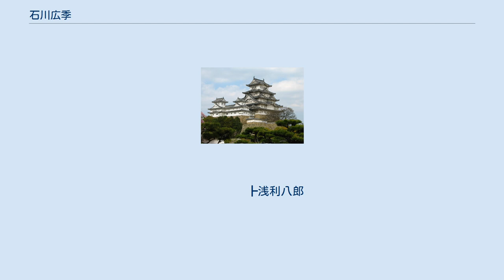石川広季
石川 広季（いしかわ ひろすえ、生年不詳 - 宝治2年3月4日（1248年3月30日））は、鎌倉時代初期の武将。
大和源氏の流れを汲む陸奥石川氏7代目当主。
石川基光の次男。
光貞らの父。
従四位下大膳大夫。
夫人は藤原朝光の娘。
 兄重勝が多病であったため、仏門に入った父の跡を継いだ。
 寿永2年（1183年）、平家討伐の兵を挙げた源頼朝のもとへ、一族の成田光治に兵を与えて派兵する。
 平家滅亡の後、文治5年（1189年）、頼朝は奥州藤原氏を攻めるため、自ら大軍を率いて陸奥白河関に到った。
広季は病に伏せっていたため、一族の大寺光行を名代として兵を預け、頼朝を迎えさせた。
大軍が藤田に到着すると、頼朝は源頼義が勧請した八幡宮に戦勝祈願を行う。
 この時頼朝は、石川の館の麓の河隈に明賀の松の影そ映ふ、と和歌を詠んでいる。
 頼朝は、奥州藤原氏を破って奥州を平定した後、志田郡の一部を八幡宮の神料として寄進、鎌倉に凱旋した。
光行も石川に帰還した。
 建久元年（1190年）、藤原氏の旧臣大川兼遠が残党を集めて乱を起こすと、平定の軍に光行を参陣させる。
 建久8年（1197年）、広季は一族の光行、矢吹光誠を伴って鎌倉で頼朝にまみえ、善光寺詣での先駆けを命じられる。
上洛し、広季は従四位下大膳大夫、光行は従五位下兵部少輔、光誠は従五位下刑部少輔にそれぞれ任じられる。
 石川広季┳光貞（第8第当主）
　　　　┣長女（平光盛室）
　　　　┣浅利八郎
　　　　┣次女（源長氏室）
　　　　┣三女（早世）
　　　　┗三男（早世）